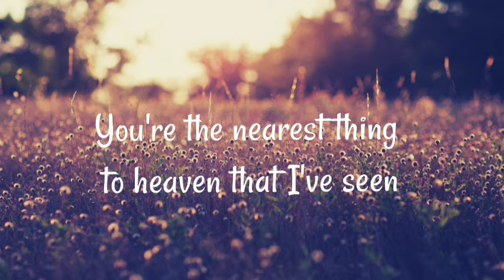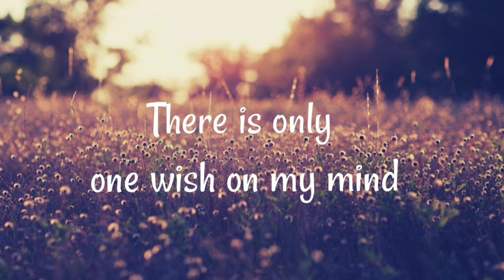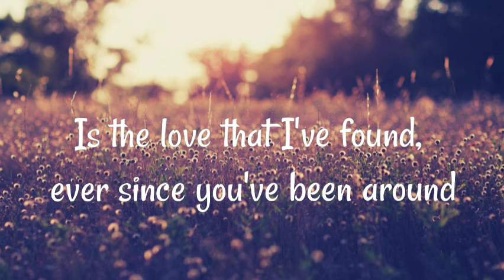Top of the world (Lyrics) Carpenters 🎵